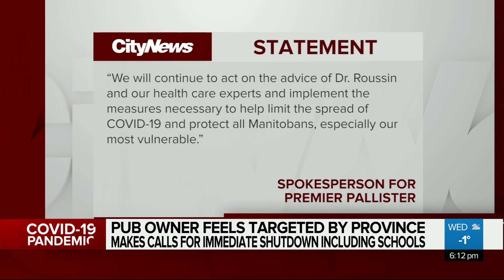Pub owner feels targeted by province